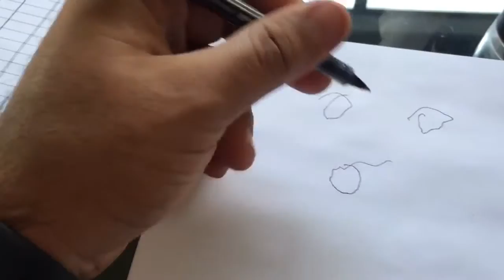Non equestrian's approach to circles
Jordan Thompson tries to circle like a pro...